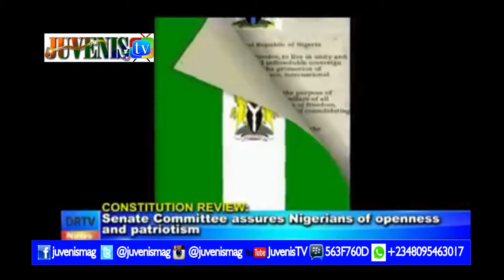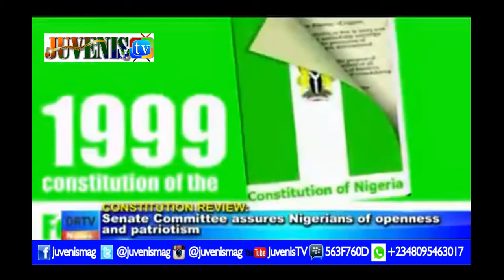Constitution Review;DSP Ovie Omo Agege Assures Nigerians of Openness & Patriotism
Deputy Senate President, Ovie Omo Agege Assures Nigerians of Openness & Patriotism in Constitution Review.

Reduce the level of stress by treating yourself to a variety of comedy skits where you enjoy 'Laughter After Laughter' by clicking